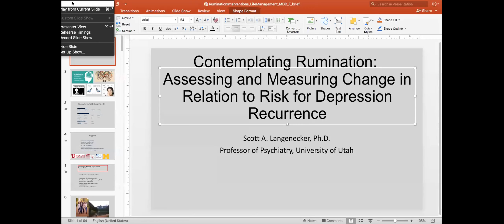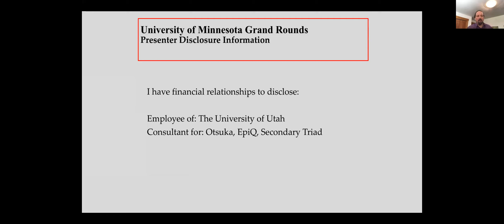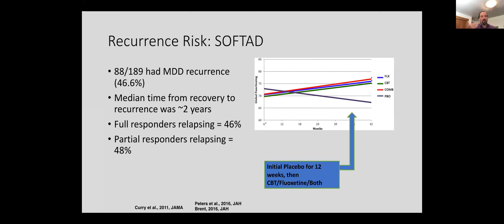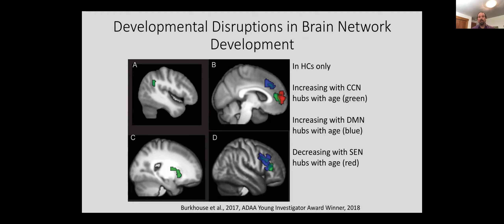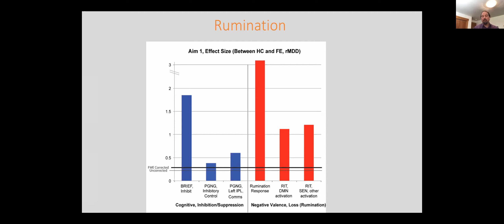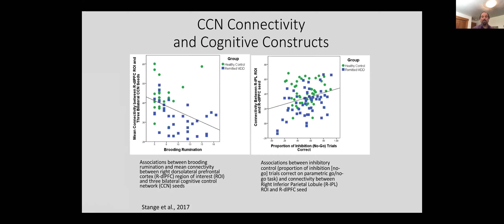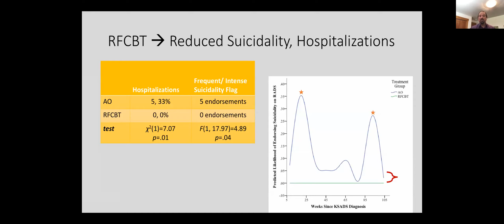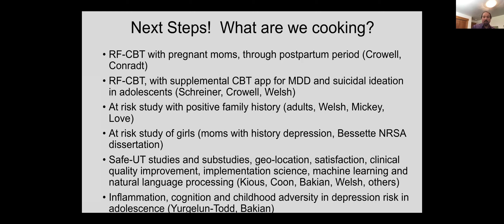Contemplating Rumination: Assessing & Measuring Change in Relation to Risk for Depression Recurrence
SCOTT A. LANGENECKER, PHD - NOVEMBER 4, 2020
Clinical Neuropsychologist

Talk Title: Contemplating Rumination: Assessing and Measuring Change in Relation to Risk for Depression Recurrence

Learning Objectives:
Educate attendees on nature of state, trait, scar and burden in mood disorder lifespan model
Educate attendees on the role of rumination in onset and recurrence of depression
Educate attendees on interventions to modulate rumination and related brain changes.